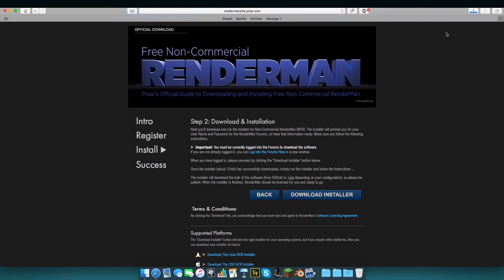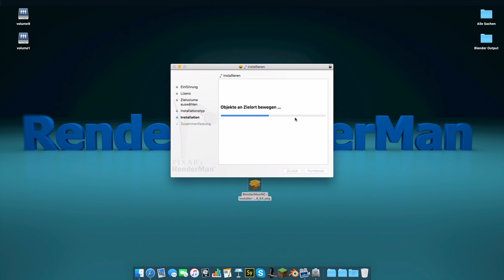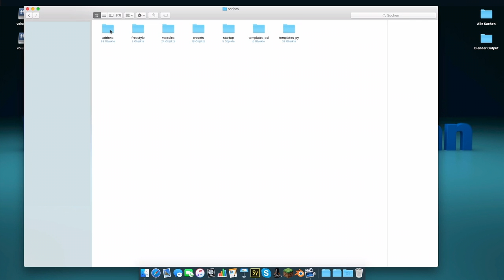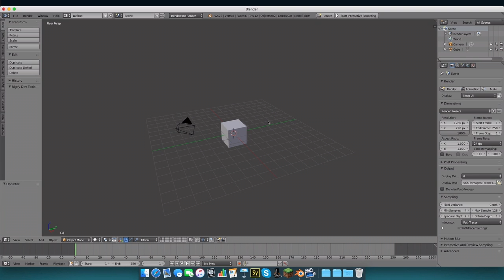Blender - RenderMan herunterladen und installieren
RenderMan in Blender nutzen.

Viel Erfolg.